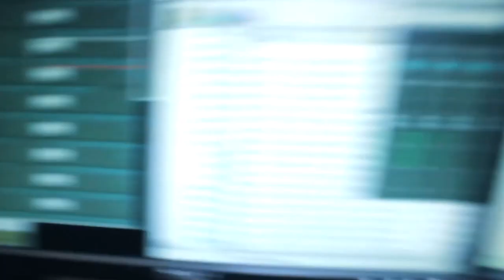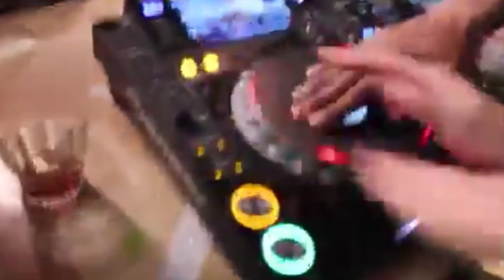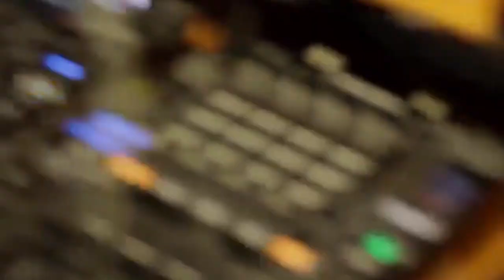Grime Reloads (Part 2 - 60 minutes of Reloads/Wheel-ups) ft. Stormzy, Ghetts, D Double E & more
🎁 DO US AND YOURSELF A FAVOUR... with a FREE Amazon Prime Membership

👤 No Face No Case

Reloads, also known as Wheel-ups, are an essential part of Grime music. A reload takes place when the MC ''murks'' on the mic, impresses with mad wordplay or when the crowd is going wild. On grime clash platforms like Who's da boss for example, the point system counts the amount of reloads an MC gets per round. If you're a fan of Grime, you love appropriate reloads. Therefore, we have put together another 60 minutes compilation of Grime reloads for you to enjoy, feat MC's like: Bugzy Malone, Stormzy, Devlin, AJ Tracey, Dot Rotten, P Money, Big Zuu, JME, Jaykae, Kozzie, Flirta D, Skepta, Ghetts, Ten Dixon, Reece West, DJ Logan Sama, Eyez, Mez, Marshy, D Double E, Spooky, Sir Spyro, Grim Sickers AND MANY MORE

Grime wiki def.:

Grime is a genre of electronic music that emerged in London in the early 2000s. It developed out of earlier UK dance style UK garage, and draws influences from jungle, dancehall, and hip hop. The style is typified by rapid, syncopated breakbeats, generally around 140 beats per minute, and often features an aggressive or jagged electronic sound. Emceeing is a significant element of the style, and lyrics often revolve around gritty depictions of urban life.

The style initially spread among pirate radio stations and underground scenes before achieving some mainstream recognition in the UK during the mid-2000s through artists such as Dizzee Rascal, Kano, Lethal Bizzle, and Wiley. In the mid-2010s, grime began to receive popular attention in Canada. The genre has been described as the "most significant musical development within the UK for decades."

Grime is generally considered to be distinct from hip hop due to its roots primarily being genres such as UK garage and jungle.